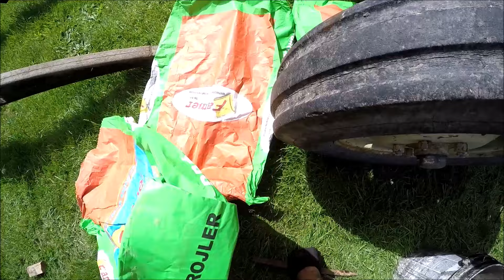Hodowla brojlerów. | Fachowa naprawa siłownika tur 1 c 330. Zgodnie z chińskimi księgami.